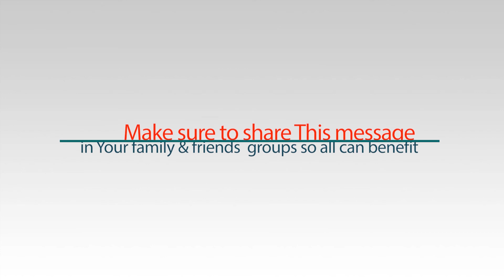प्रलोभन मे पास सद्गुण निश्चित... wide ball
by acharya ratnasundersuri